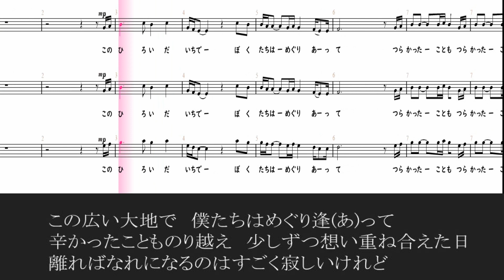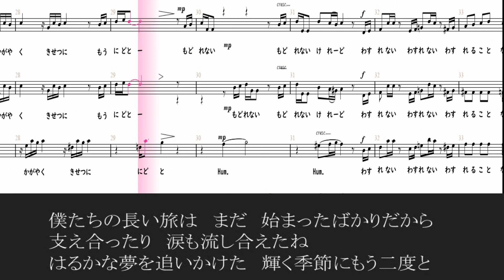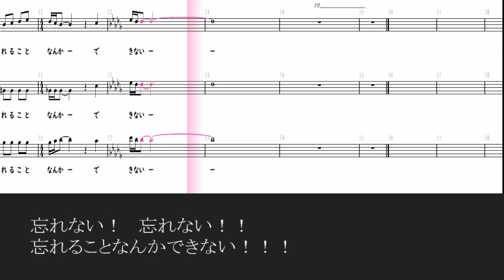【合唱曲】忘れることなんかできない ソプラノパート 歌詞 楽譜付き若松歓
◎曲の解説はコチラ♪↓
【合唱曲】忘れることなんかできない 曲の解説 歌い方 若松歓

目次　忘れることなんかできない
00:00　～前奏～
00:08この広い大地で　僕たちはめぐり逢(あ)って
辛かったことものり越え　少しずつ想い重ね合えた日
離ればなれになるのはすごく寂しいけれど
00:45僕たちの長い旅は　まだ　始まったばかりだから
支え合ったり　涙も流し合えたね
はるかな夢を追いかけた　輝く季節にもう二度と
01:31もどれない　もどれない　もどれない
けれど…
忘れない！　忘れない！！　忘れることなんかできない！！！
01:47ラララ…
もどれない　もどれない　もどれない
けれど…
02:17忘れない！　忘れない！！　忘れることなんかできない！！！